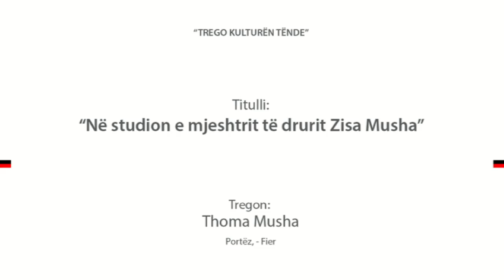Shoqata "Arumunët/Vllehtë e Shqipërisë" - "Në studion e mjeshtrit të drurit Zisa Musha"